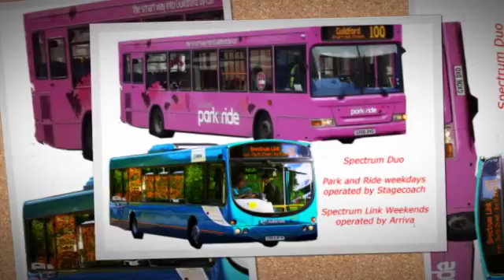Good Times Music Video